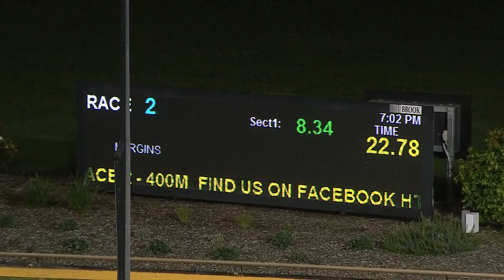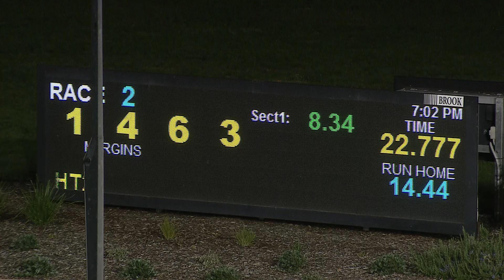WGL TUE 03 MAY 22 R2